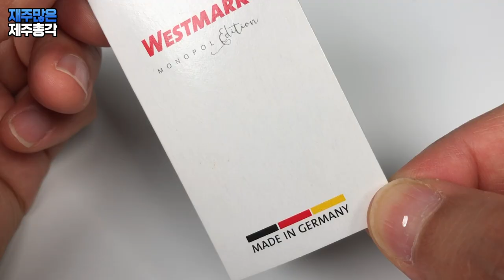코르크 손상없이 와인을 딴다고?? 레알 Ah-so 아쏘 와인 오프너 cork puller wine opener westmark 올빈 올드빈티지 오프너 how to use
오늘은 완전히 새로운 제품을 소개해 드리겠습니다
이 제품은 '아쏘 와인 오프너'라는 제품인데요
기존에 우리가 알고 있는 와인 오프너의 상식을
와장창 깨는 제품입니다
보통 와인 오프너는 코르크 가운데에 구멍을 뚫어서
코르크 마개를 빼내는 방식인데요
이 제품은 구멍을 전혀 내지 않습니다
그리고 코르크에 상처도 전혀 남지 않습니다
너무 신기하죠!

이 제품은 블레이드 두 개가 달려 있어서
이 블레이드를 코르크 사이에 넣고
빼내는 방식인데요
더 놀라운 건!
코르크를 다시 처음처럼 꽂아 둘 수 있습니다
코르크 마개를 다시 그대로 꽂을 수 있다니 놀랍기만 합니다

그런데 문제는!
이게 쉽지 않습니다
일반 와인 오프너 사용법과 비교하면
상당히 불편하고 힘이 드는데요
자칫 힘을 너무 과하게 주거나
잘 못 사용하면 블레이드에 손이 다치거나
와인병이 깨질수도 있습니다
흠. 위험할 수 있는거죠!

저는 연습을 한 번 해보겠다고
여러번 반복을 하다가
실제로 병목이 나갔습니다

"이런 위험한 도구를 왜 만들었어?"
궁금해 지죠?
이 제품은 오래된 와인을 따는 목적으로 만들어졌다고 합니다
오래된 와인은 코르크가 약해져 있어서
일반 오프너를 사용하면 다 으르러져 버리는 거죠!
그래서 새롭게 나타난 오프너가 바로 아쏘 와인 오프너입니다
이 말은 전문가용 도구라는 뜻인데요
그래서 실제로 사용하려면 사용법에 조금 익숙해져야 합니다

한 번 익숙해지면
일반 와인 오프너와 비교 시 거의 2배는 더 빠르게
코르크 마개를 빼낼 수 있습니다

장점도 많지만 단점도 너무 확실한 제품이라
쉽게 추천해 드리기는 어렵네요 ^ ^
혹시라도 구매한다면 정말 조심해서 사용하세요!
꽝손인 분들은 완전 비추입니다!